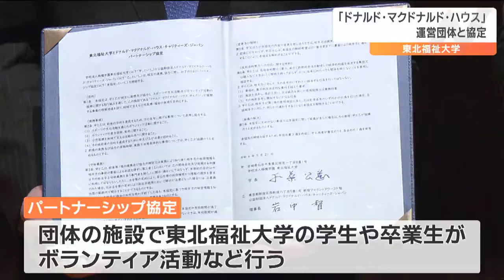大学生らが「病気の子どもと家族の滞在施設」ドナルド・マクドナルド・ハウスでボランティア活動へ 東北福祉大学と運営団体が協定締結 仙台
東北福祉大学と病気の子どもや家族の滞在施設を運営する団体が21日、パートナーシップ協定を締結し今後、団体の運営する施設で学生がボランティア活動などを行うことになりました。仙台市青葉区の東北福祉大学とパートナーシップ協定を締結したのはドナルド・マクドナルド・ハウス・チャリティーズ・ジャパンです。この団体は病気の子どもたちとその治療で付きそう家族のための滞在施設を全国12か所で運営していて、仙台でも2003年からドナルド・マクドナルド・ハウス仙台として小児医療を支える活動を続けています。今回の協定締結により、団体の施設で東北福祉大学の学生や卒業生がボランティア活動を行ったり、団体のチャリティーイベントへ参加したりすることになります。東北福祉大学　千葉公慈学長：
「子どもや家族のサポートにも携われる機会があればなお一層在学生や卒業生、関係者にも活動の輪が広がっていくことを期待している」ドナルド・マクドナルド・ハウス・チャリティーズ・ジャパン　岩中督理事長：
「仙台ハウスは20年の歴史がある。支援の体制が成熟しつつある仙台で、東北福祉大の若い人たちにボランティアとして参加してもらえると大変ありがたい」団体がこうした協定を結ぶのは全国で3例目で、大学とは初めてです。